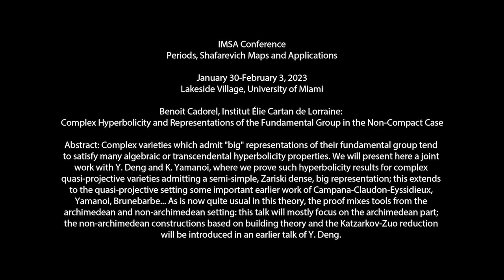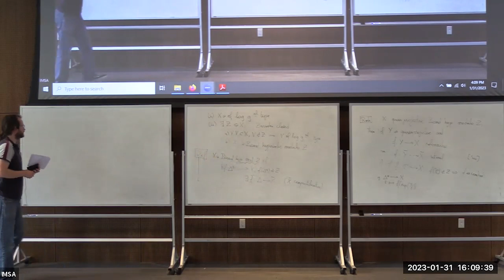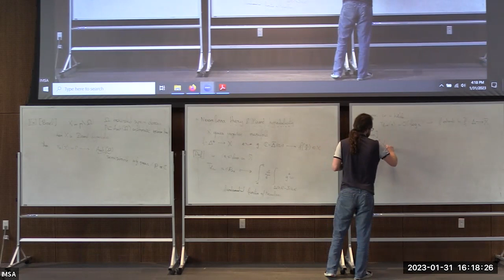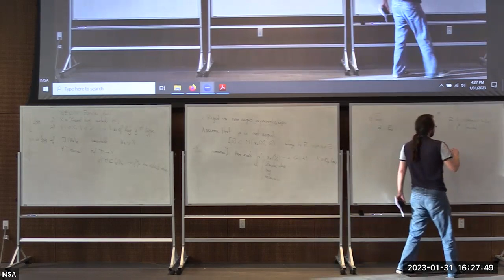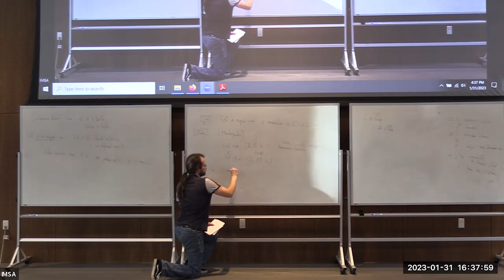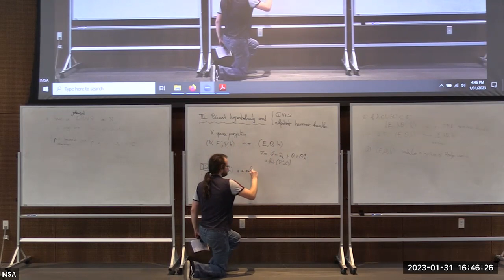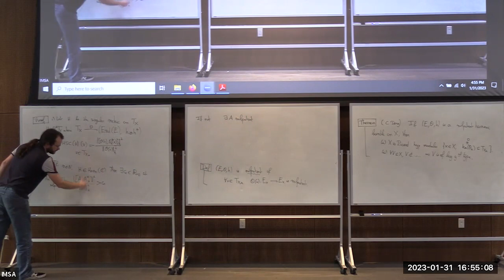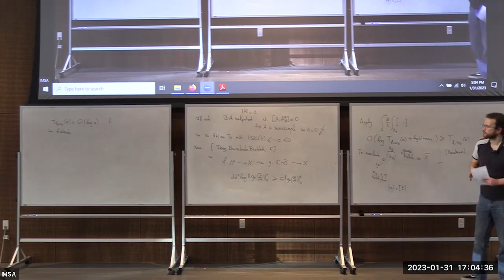Conference: Periods, Shafarevich Maps & Apps: Benoit Cadorel, Institut Élie Cartan de Lorraine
Benoit Cadorel, Institut Élie Cartan de Lorraine: Complex Hyperbolicity and Representations of the Fundamental Group in the Non-Compact Case

Complex varieties which admit "big" representations of their fundamental group tend to satisfy many algebraic or transcendental hyperbolicity properties. We will present here a joint work with Y. Deng and K. Yamanoi, where we prove such hyperbolicity results for complex quasi-projective varieties admitting a semi-simple, Zariski dense, big representation; this extends to the quasi-projective setting some important earlier work of Campana-Claudon-Eyssidieux, Yamanoi, Brunebarbe... As is now quite usual in this theory, the proof mixes tools from the archimedean and non-archimedean setting: this talk will mostly focus on the archimedean part; the non-archimedean constructions based on building theory and the Katzarkov-Zuo reduction will be introduced in an earlier talk of Y. Deng.